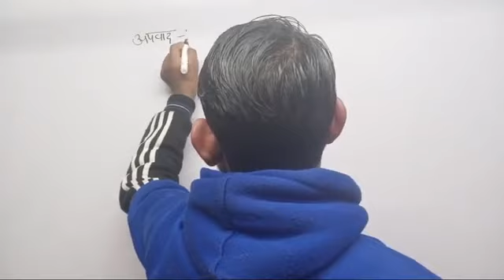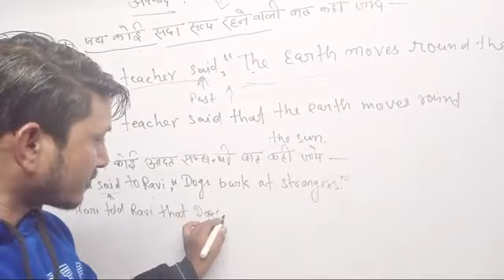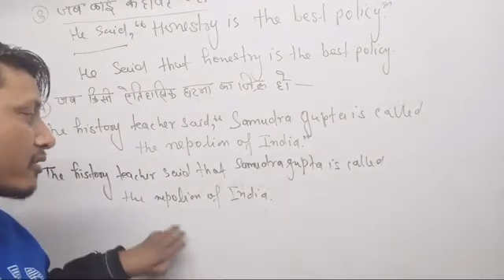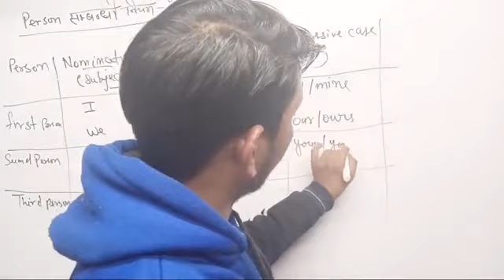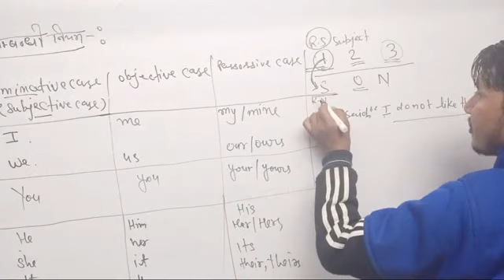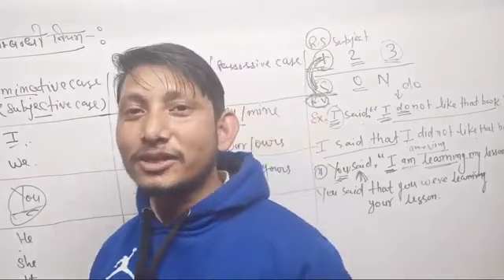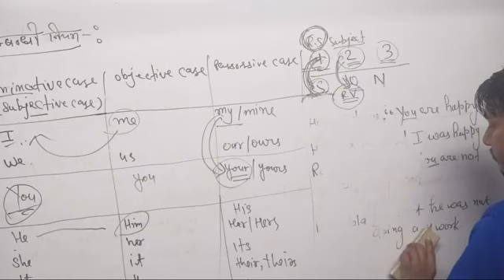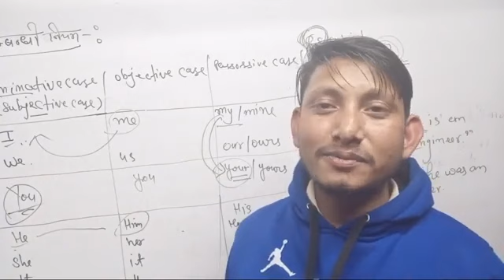Most Important Class Direct And Indirect Narration By Sp Sir part 3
Direct & Indirect Narration board exams special by sp sir

Topic covered-

class 10 English important question class 10 English important objective Question Class 10 English important question English important objective question class 10 English important gadyansh 2023 Board mein aane wale English important question

10th English mahatvpurn prashn 2023

10th English सभी महत्वपूर्ण बहुविकल्पीय प्रश्न